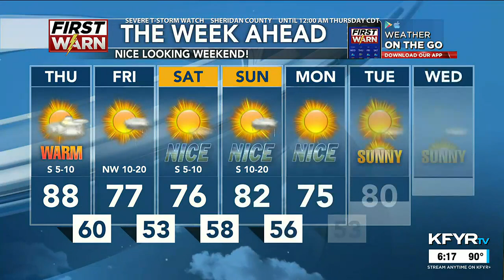KFYR First News at Six Weather 8/23/23